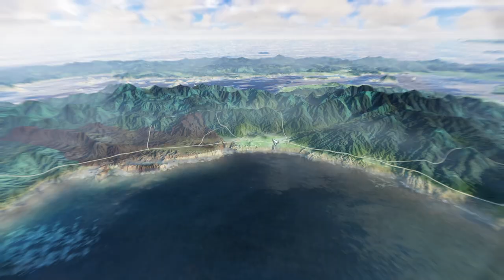SAIAM DO CAMINHO Clã Mōri !! | NOBUNAGA'S AMBITION: Awakening (Shimazu) - Gameplay PT-BR #16